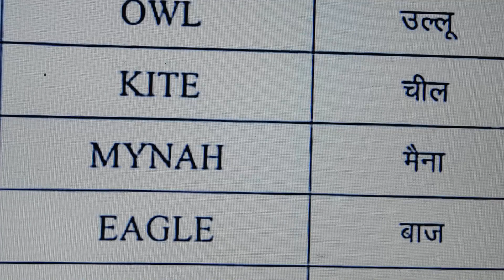Birds Name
Hello friends welcome to Let Me Confident,This channel where you will get English knowledge, this video relates to birds name